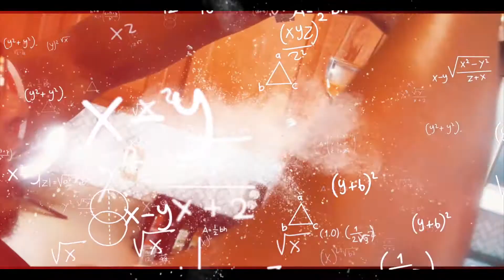Ju$T Fontaine - No Apologies (Rylo Rodriguez Remix)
ADHD Records